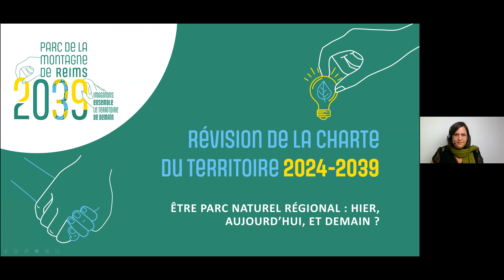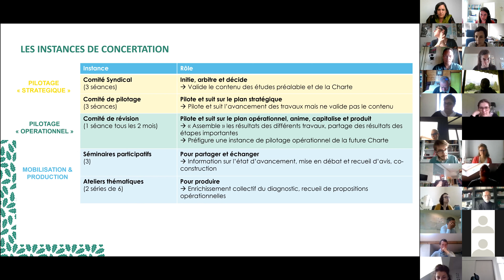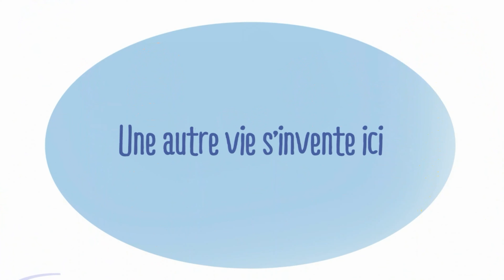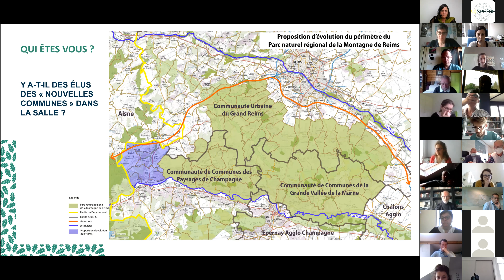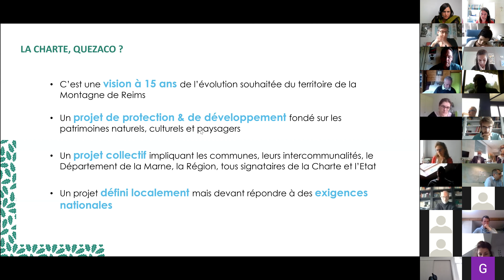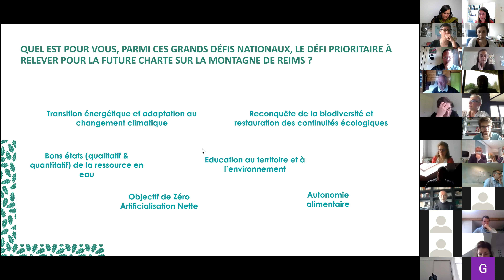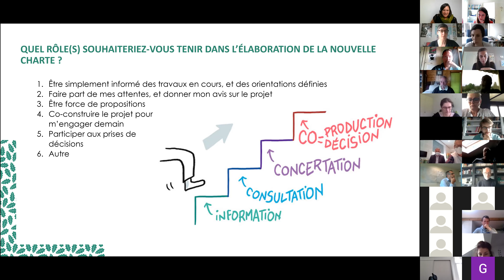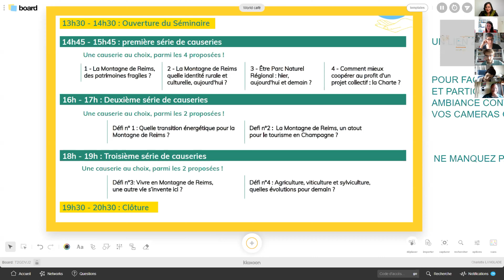Ouverture du Séminaire de Révision de la Charte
Retrouvez l'ouverture du séminaire qui a eu lieu en visioconférence le 11 Mai 2021.